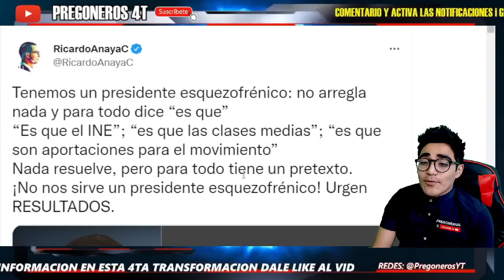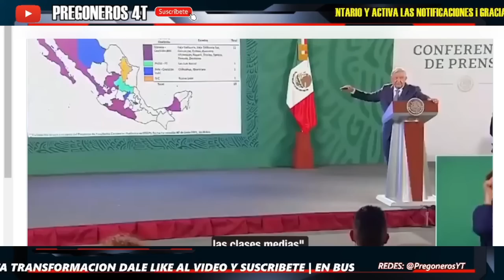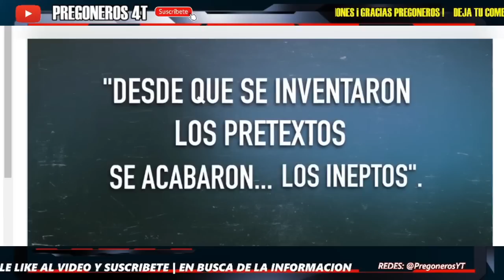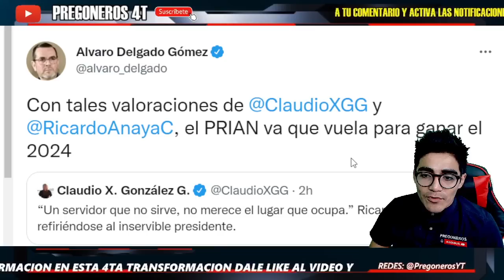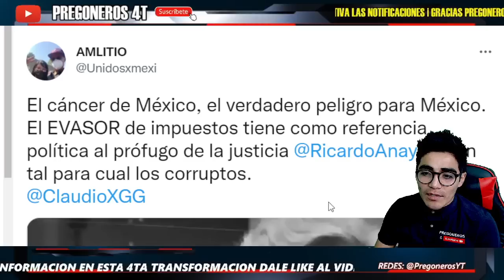¡REB4S4RON LOS LIMIT3S CON ESTO! ¡REAPARECE NO CREERAS LO QUE DIJO!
Pregoneros 4T !!!